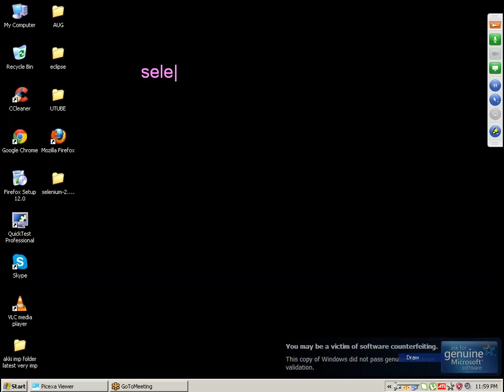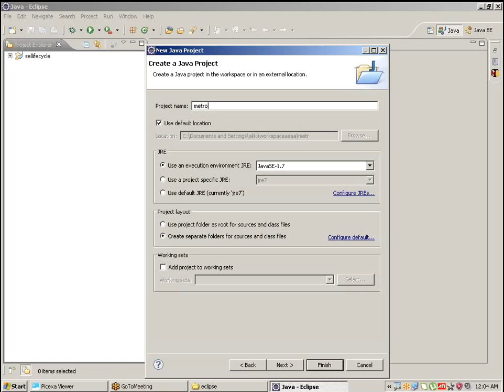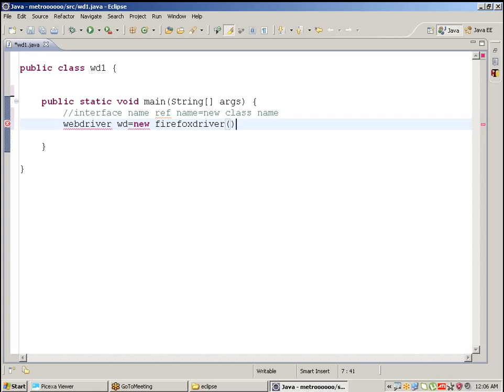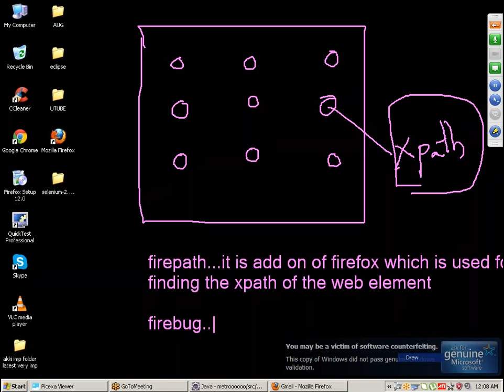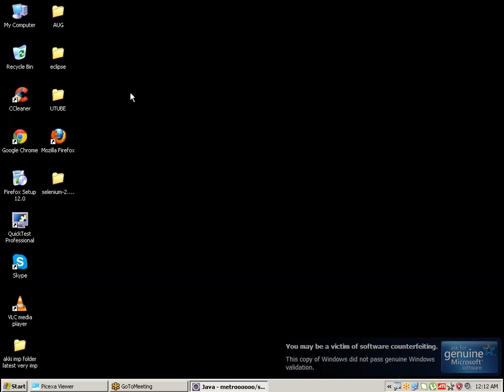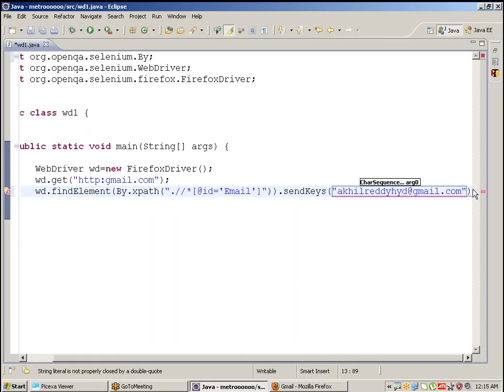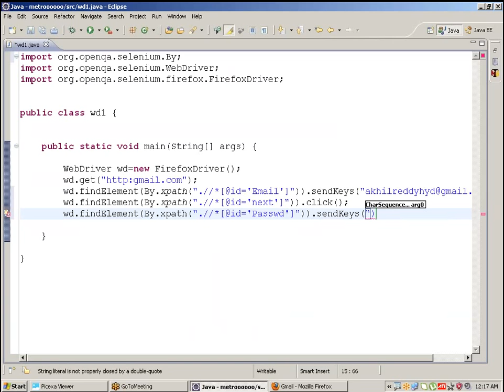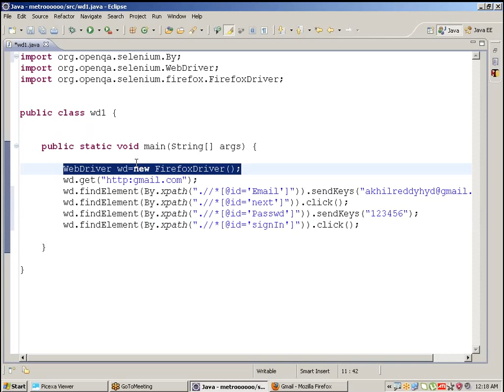[SELENIUM WEBDRIVER VIDEOS] HOW TO WORK WITH WEB APPLICATION USING FIREFOX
In this video i am teaching what is selenium,components,configuration and how to work with web driver using Firefox
Hi,